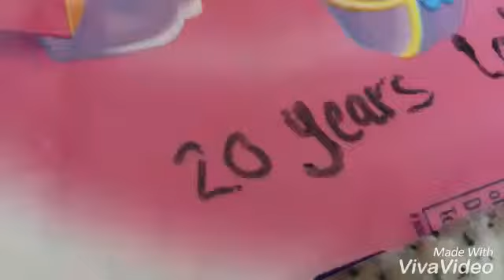BEING A MARSHMALLOW ISN'T ALWAYS MALLOW. SO CUTE.